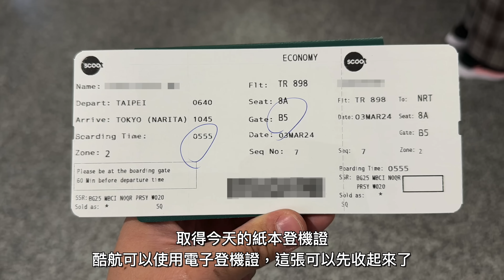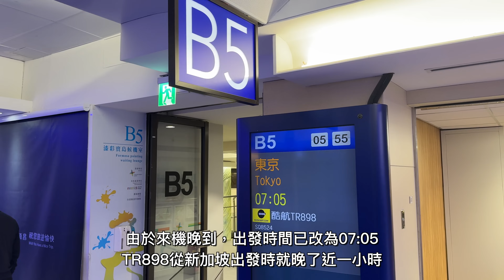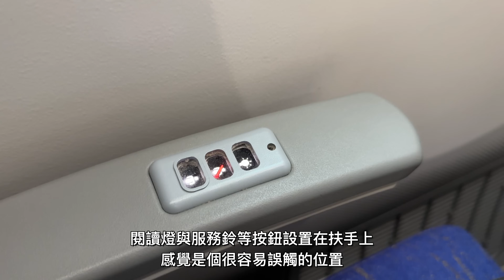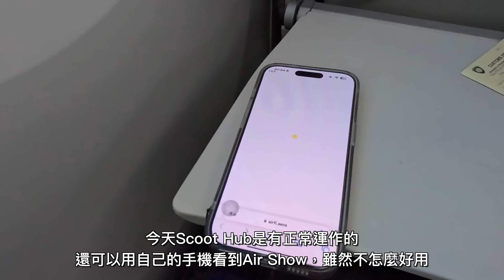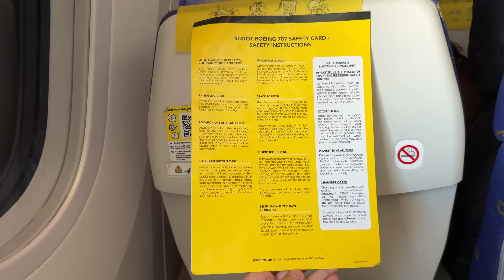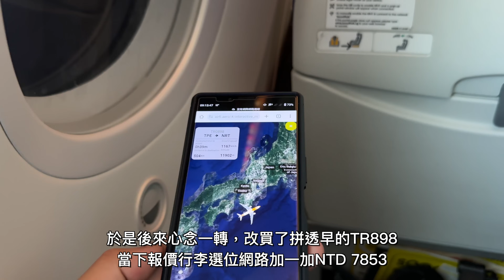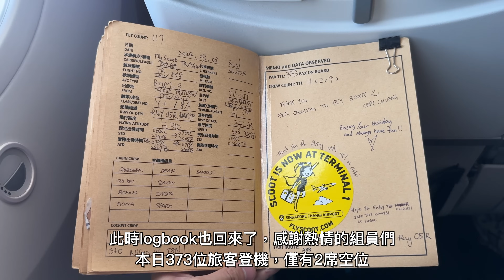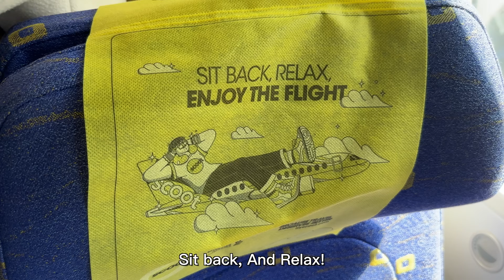【俗擱大位】升等大座位竟然只要NT$335？酷航的隱藏版豪經艙意想不到的划算！酷航 TR898 TPE-NRT 桃園-成田 B787-9 酷航寧靜區 飛行記錄 | 20240303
身歷其境，有如親身參與 -- 平行線交通&旅行 Parallels, Transport & Travel

即日起可以憑我們提供的優惠券，享受日本藥妝免稅再折扣的優惠！
本優惠券日本全國分店均可使用，且不限使用次數
若有機會前往日本旅遊，請務必要參考經濟實惠、品項齊全的「鶴羽藥妝店」！～
日本藥妝優惠券由此去⮕ (效期至2027年底)

平行線交通&旅行 Parallels, Transport & Travel - 台湾の交通専門、旅行専門チャンネル
This is Parallels Transport & Travel, a video magazine for Airlines, Railways, Buses and Travel.

相關業務洽詢請來信，惟本業業務繁忙，僅回覆確有可行性或有必要者，其餘請恕不一一回覆。
另，信箱非客服信箱，有任何行程問題請自己Google，而不是來這邊留言或寫信當伸手牌。
(請恕謝絕VPN、中國籍業者以及非普遍級業者之合作提案。)